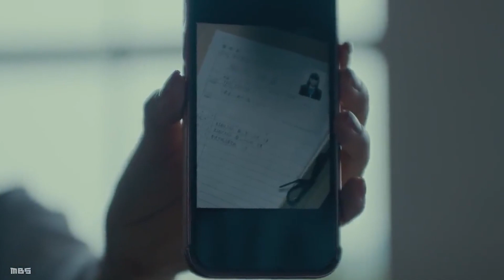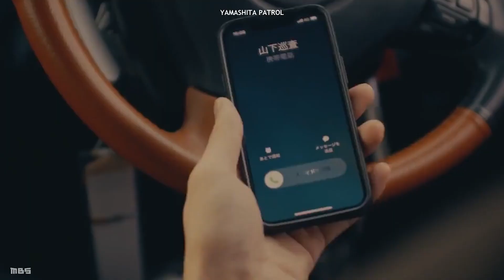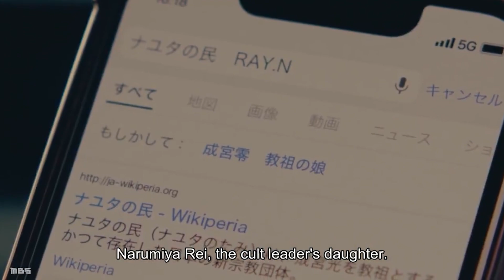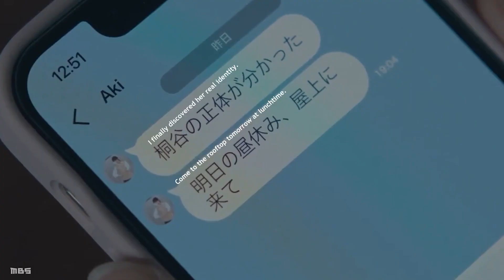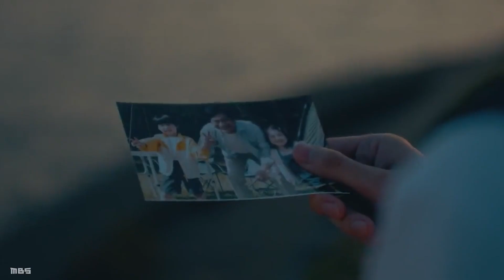សិស្សស្រីអាថកំបាំង ភាគ៣ - Kyouso no Musume EP3 | Movies Review